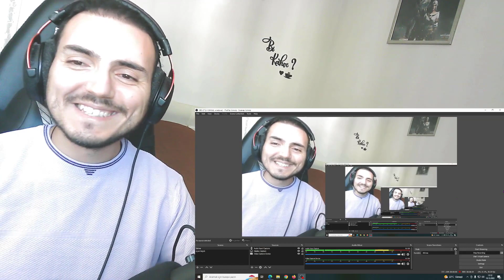แค่เธอ (Why Don't You Stay) | Jeff Satur x TorSaksit (Piano & i Live) Reaction